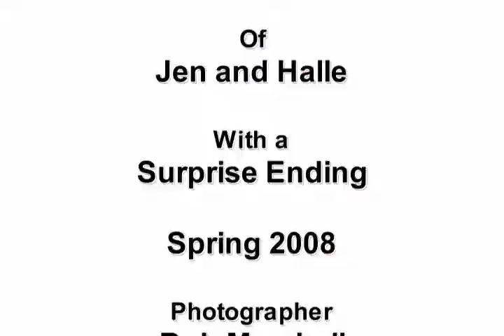Two Hot DJ's: DJ Cakes and DJ Ivy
A shoot of two very fine DJ's, Jen and Halle from the Los Angeles area. shot by Bob Marshall of BoMaPhotography.Com